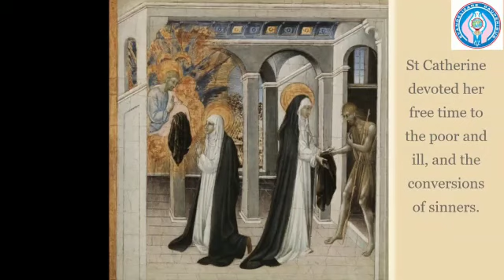St Catherine of Sienna // through the life of saints